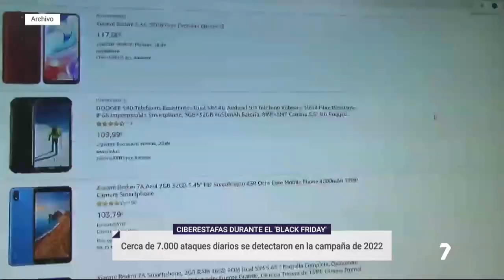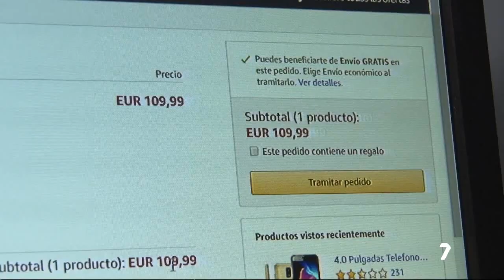Un 25% de las compras online en Black Friday son fraudulentas. 🕵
En 2022 se cometieron 390 ciberdelitos en España, siendo el Black Friday una fecha propicia para su aumento. Comprar en páginas web seguras, desconfiar de los grandes descuentos y proteger nuestros equipos es fundamental para evitar ser estafados. En esta noticia, Andrés Soriano, CISO de UNIVERSAE, comparte advertencias útiles con las que activar todas nuestras alertas. 💻

[Extraído de La 7 Noticias edición tarde. Fecha de emisión: 22/11/23]